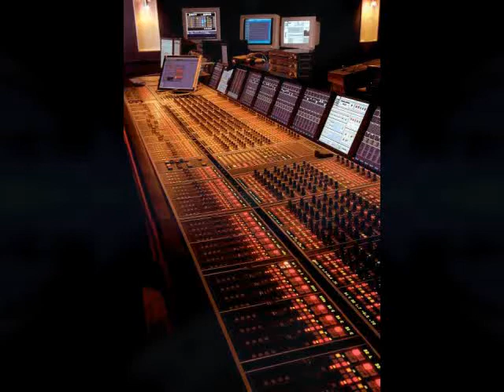New Sence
Hip-Hop